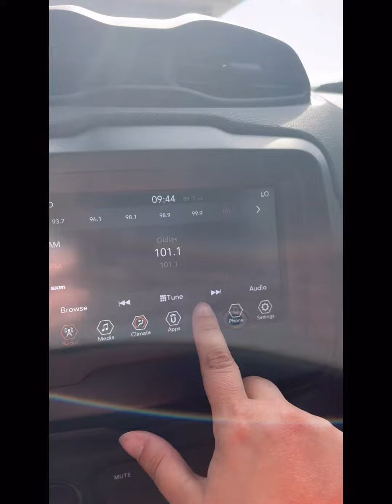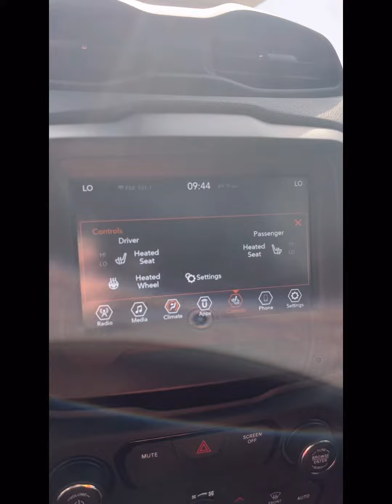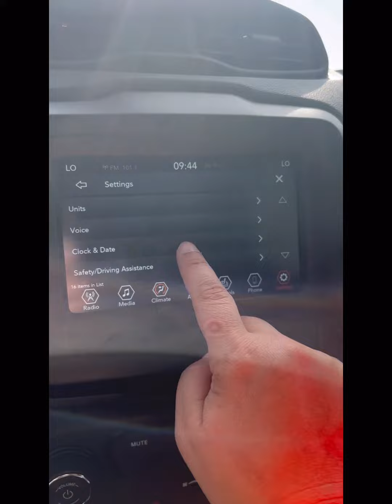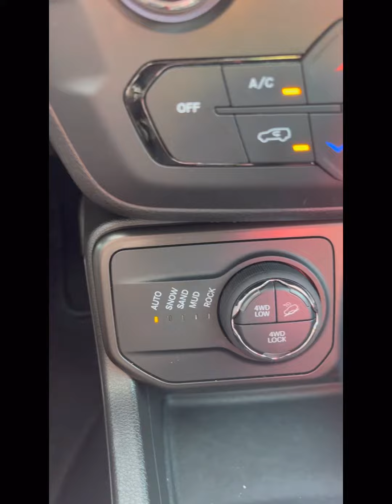Preparing for a test drive looks like this for me ☺️ You can find me at Camp Chevrolet in Spokane WA